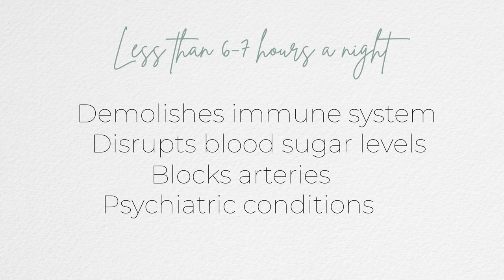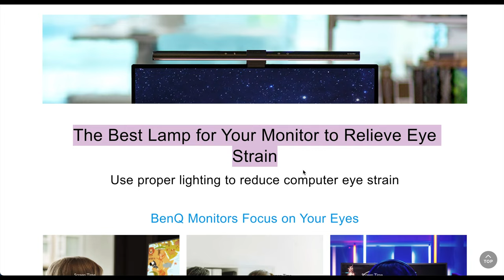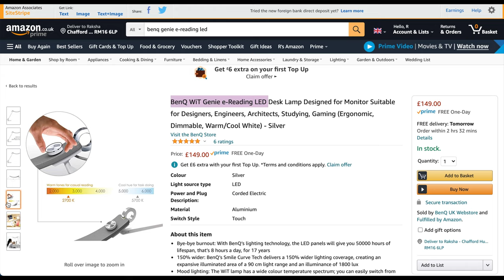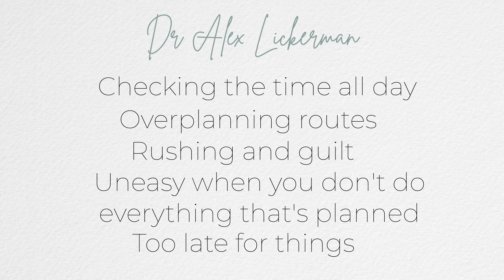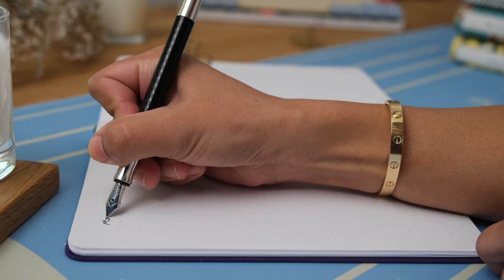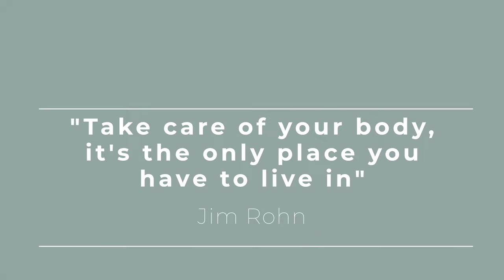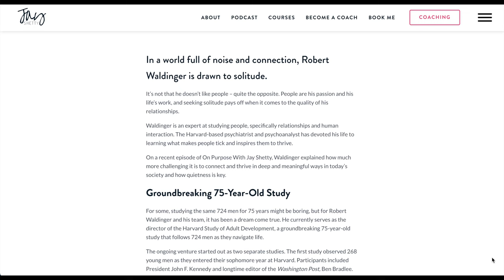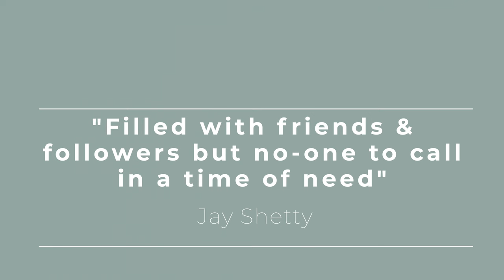5 Simple Daily Habits To Improve Your Life in 2021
5 Simple Daily Habits To Improve Your Life in 2021

MENTIONED:
BENQ Genie eReading LED Lamp

Reflect with Raksha
GRAYS
RM17 9PG

Feel free to send me letters and notes :-)